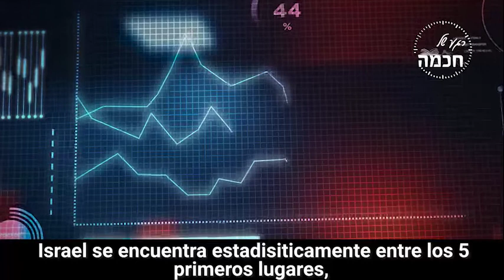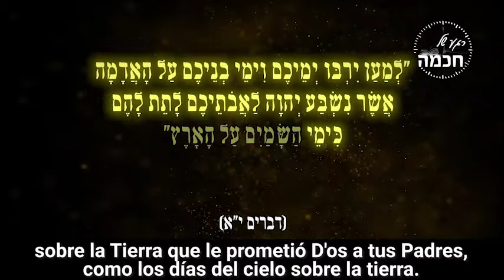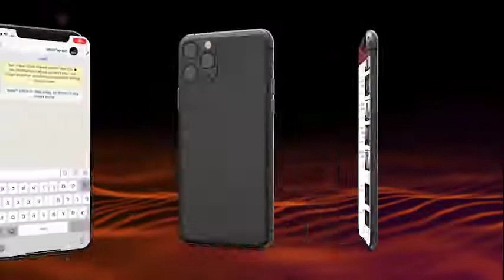Eretz Israel es maravillosa, solo debemos abrir los ojos | Rav Shmuel Eliahu